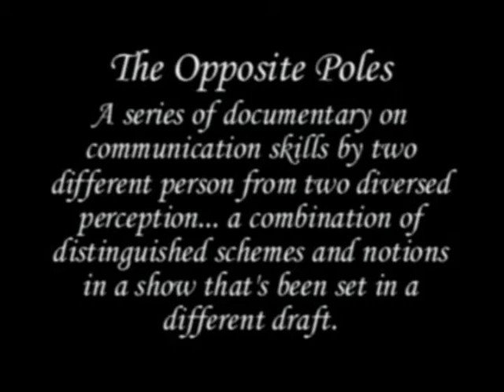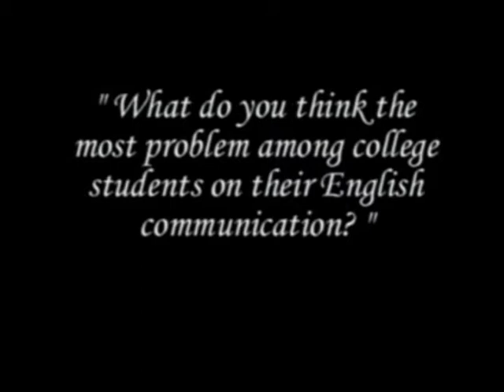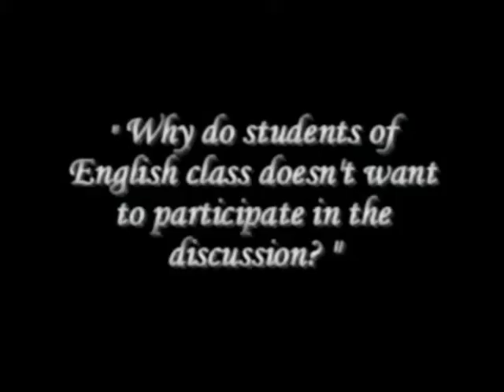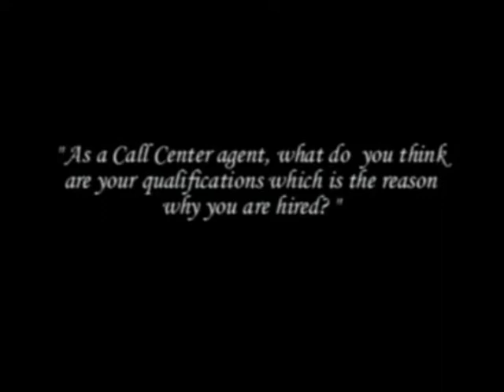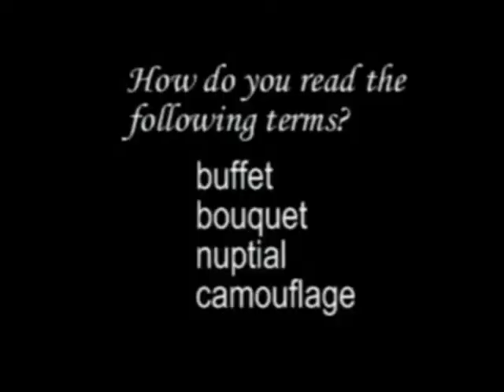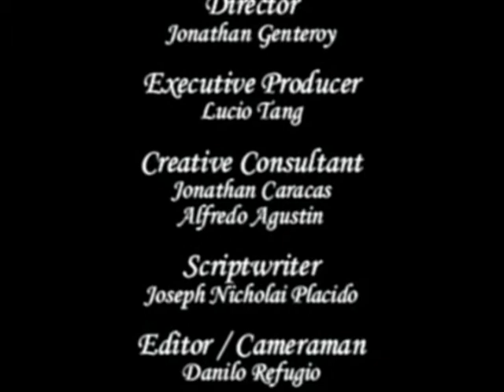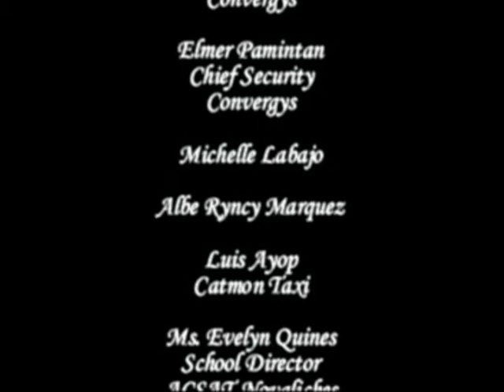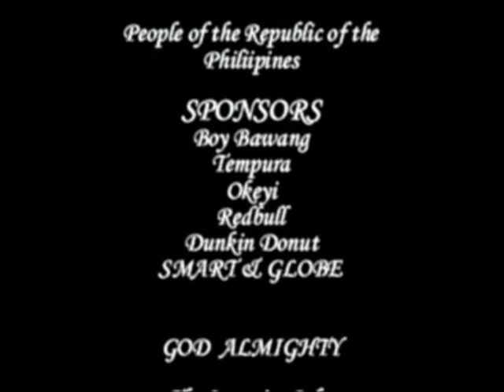The Opposite Poles (Throwback college video from 2008)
The Opposite Poles: A Quintic Circle Documentary.